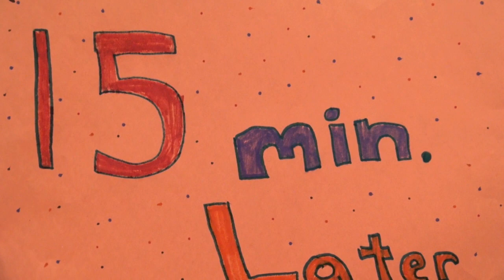Romo Challenge 2014 - White Brook Middle School entry from Joe, Mohamed & Fernando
We enter the -Joe, Mohamed & Fernando are all in the 7th Grade at Easthampton MA. White Brook Middle School. Our teacher Ms.De Ubl helped us raise the money to buy 8 Romos for the whole blue team. A few months later she received an email containing the message from romotive about the challenge. She then encouraged us to participate and send in our videos. This is one of a few that others will be posting for the contest.